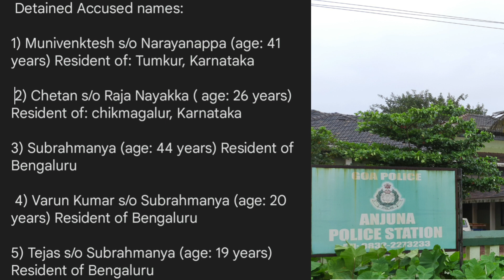Anjuna Sagar Naik Murder: All accused arrested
Sagar Shripad Naik, Anjuna police,  Goa police,  Sagar Naik murder, Goa news, Munivenktesh, Narayanappa, Tumkur, Karnataka, Chetan, Raja Nayakka, chikmagalur, Karnataka, Subrahmanya, Varun Kumar, Tejas, Subrahmanya, @breakingnewsofgoa